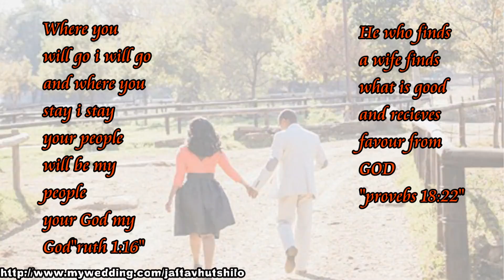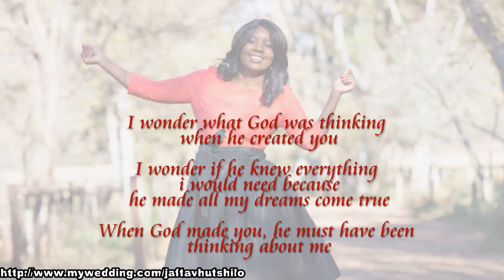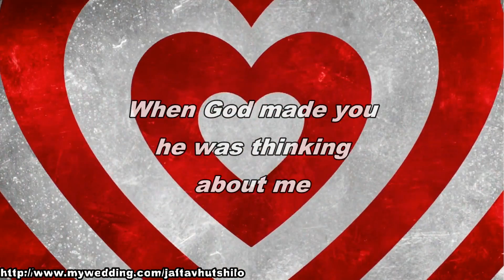wedding slide show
Mr and miss chweu wedding invitation clip